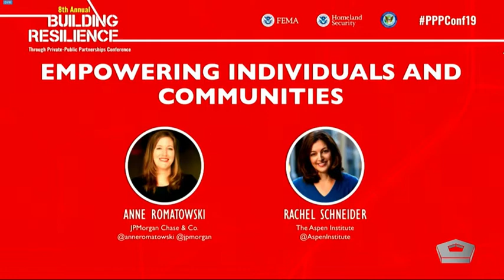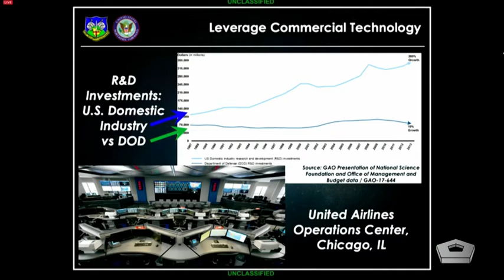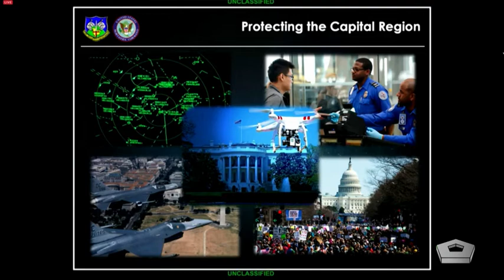NORAD, Northcom Commander Speaks at Private-Public Partnerships Conference (2019) 🇺🇸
🔴 [Author]:
Courtesy Video

🔴 [Unit]:
Defense.gov

🔴 [Description]:
Air Force Gen. Terrence J. O'Shaughnessy, commander of North American Aerospace Defense Command and U.S. Northern Command, speaks at  the 8th Annual Building Resilience Through Private-Public Partnerships Conference, U.S. Chamber of Commerce, Washington, D.C., July 23, 2019.

🔴 [Tags]:
DGOV, DGOVLIVE, DEFENSE ON DEMAND

🔴 [VIRIN]:
VIRIN_NOT_FOUND